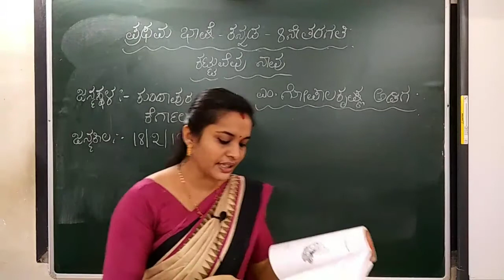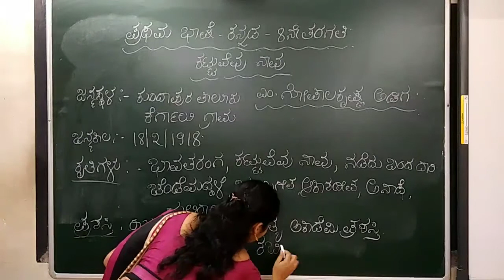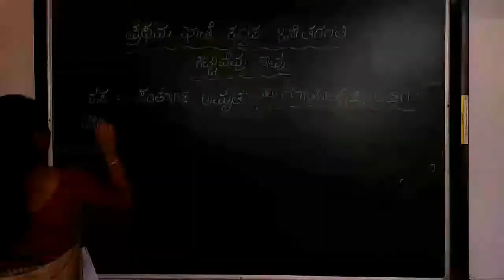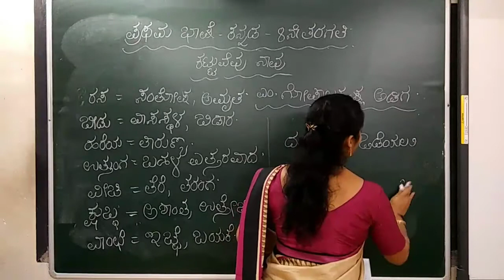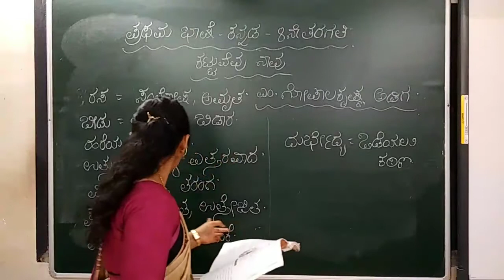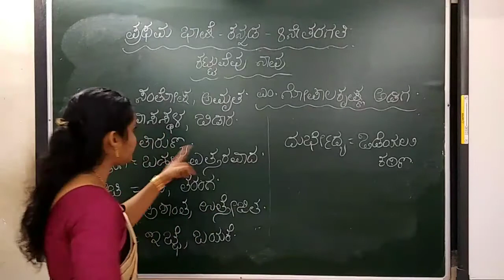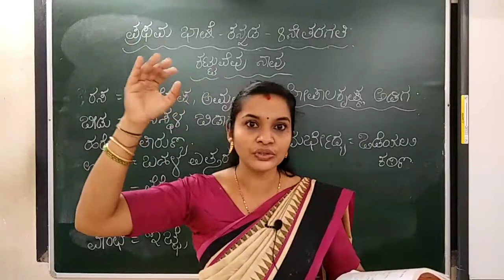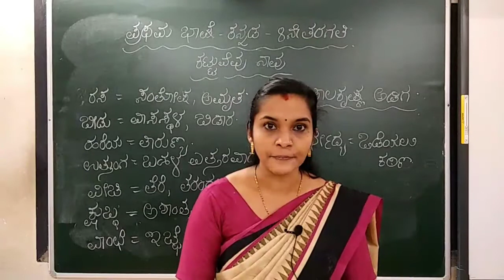8th std 1st lang Kannada 14/09/20